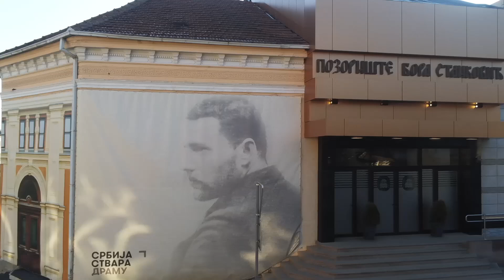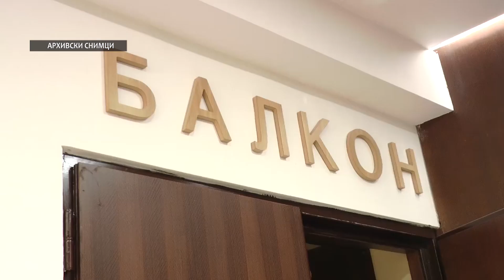Borini pozorišni dani pod sloganom "Estetika i etika sučeljavanja" 10 07 2024